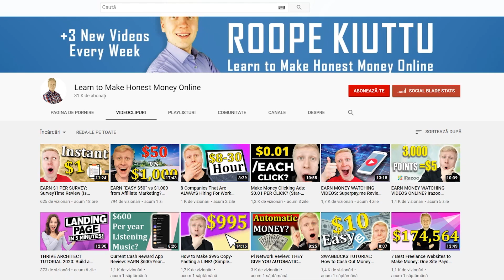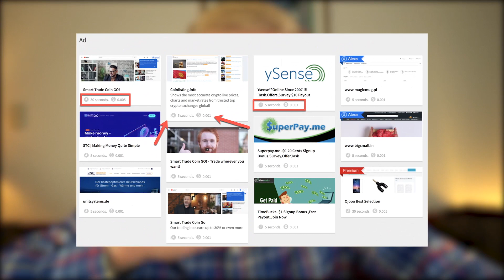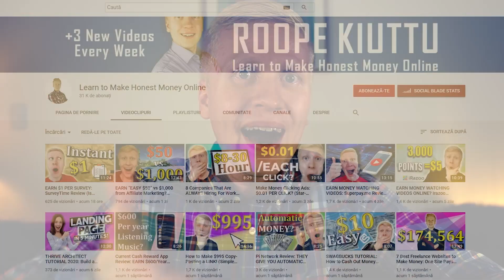Ojooo Earn Money: Branson Tay Promises You'll EARN $740 WATCHING ADS!!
See in this Ojooo Wad Review, you'll earn $740 watching ads as Branson Tay promises...

Branson Tay promises that you can make $740.50 watching ads worldwide on Ojooo Wad. However, I had a closer look at the website and in this Ojooo Wad review you'll learn the truth.

You'll also learn why I don’t trust ANYTHING what Branson Tay says. At the end of this video, you'll see better ways to make money. Ojooo.com is not a good way to make money online compared to many better websites and apps.

I'll go through step-by-step the real earning potential of Ojooo Wad so you'll understand the reality.

If you have any questions about Ojooo wad or making money online in general, ask me in the comments below and I'll do my best to help you out.

BIG MONEY WEBSITES

🔴 See how Patrick Makes $1,000,000+/YEAR on YouTube!

AUTOMATIC INCOME APPS

🔴 EARN FREE BITCOIN Automatically!

EASY-MONEY WEBSITES

🚀 This site paid me within 6 minutes after I cashed out Money!

🤑 This company has paid $532,000,000 to its members over the years!

🍎This reliable website has been paying money to its users for 14+ YEARS!

🖱️This legit site pays you money for Clicking Ads & Watching Videos!

🍎 THIS website has the EASIEST CASHOUT Limit!

LEARN MONEY-MAKING SKILLS

🎥Learn the STEPS Make Money on YouTube WITHOUT Recording Videos!

👍 See the Steps that Made me $3,000 in 1 Day online!